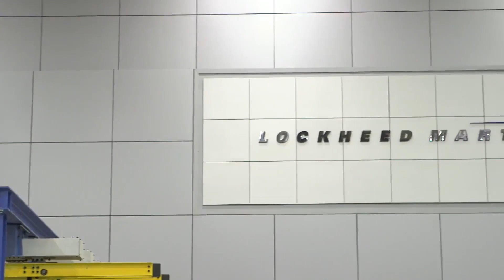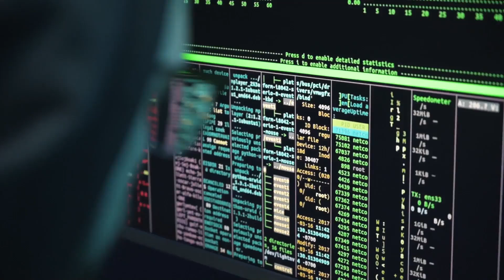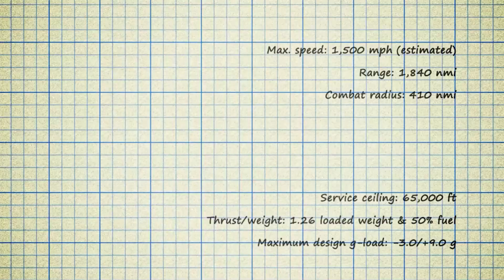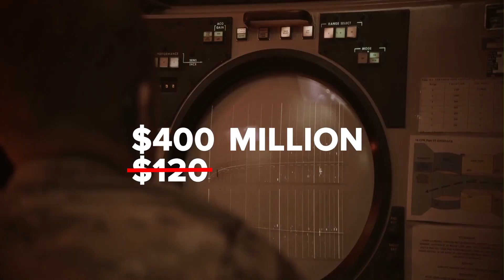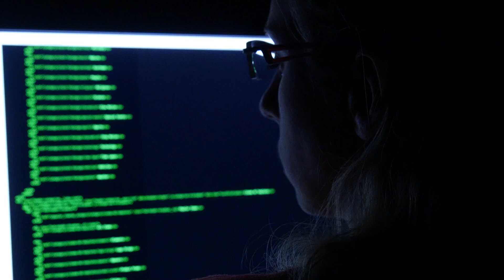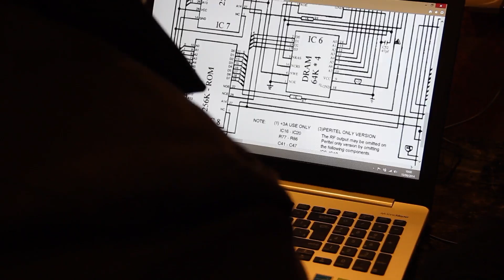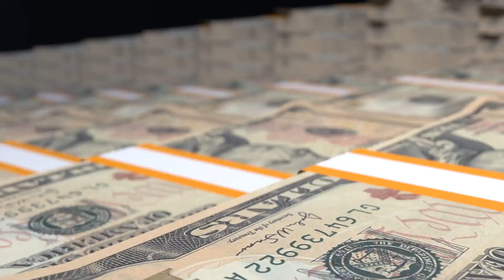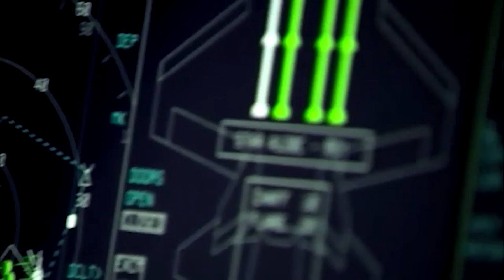Why USA Never Sold the F-22 Raptor to Other Countries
The F-22 Raptor is one of America's premier fighter aircraft. The nation's first fifth-generation, multi-purpose fighter aircraft was designed to carry the United States into the 21st century and triumph over any near-peer competitor.

However, despite its advanced technologies and capabilities, the plane was doomed to failure right from the start, and was never exported to foreign countries like other aircraft have been when newer ones come online for the US military.

Watch this video to learn why the F-22 was never exported outside of the US.